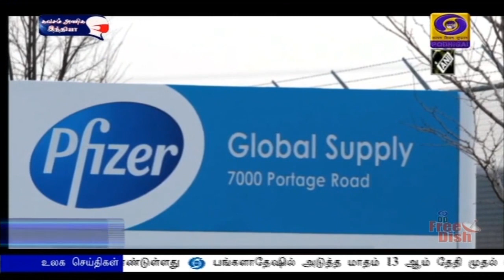ஃபைசர் நிறுவன தடுப்பூசிக்கு பல்வேறு நாடுகளும் ஒப்புதல்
ஃபைசர் நிறுவன தடுப்பூசி 12 வயதிற்கு மேற்பட்ட அனைவருக்கும் ஏற்றது என்று அமெரிக்காவின் ‍ஃபைசர் நிறுவனம் தெரிவித்துள்ளது.